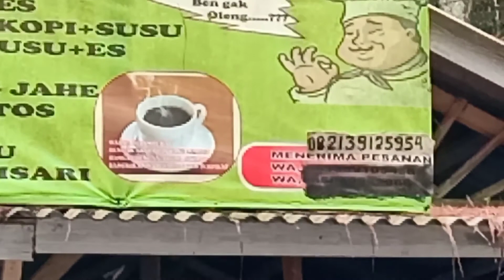KABUT DI WISATA JURANG DENGKE'K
Jurang dengke'k adalah destinasi wisata baru yang berada di desa taman satriyan kecamatan tirtoyudo kabupaten malang, wisata ini d kelola oleh pemuda desa taman satriyan dengan menyuguhkan pemandangan kaki gunung semeru yang sangat indah dan berhawa sangat dingin,